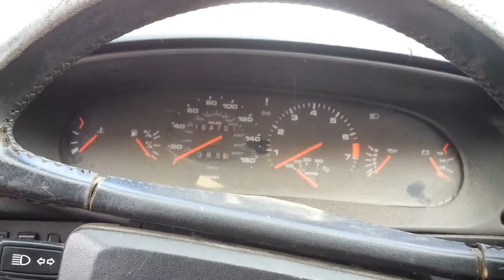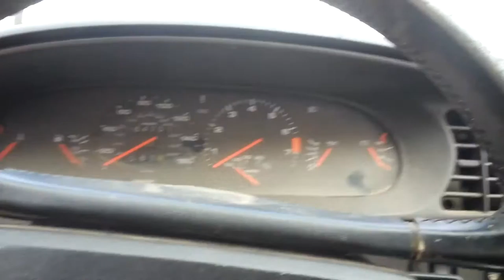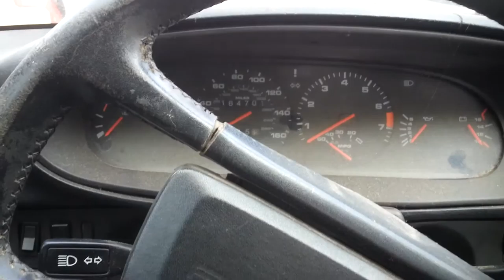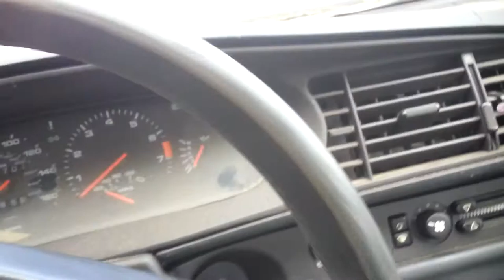944 Sputters To Life After Ten Years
It was a bit hesitant at first, but after a bit of cranking it started coughing.
Timing belt tensioner pulley fell off in March of 2005 and all the exhaust valves got a bit bent.